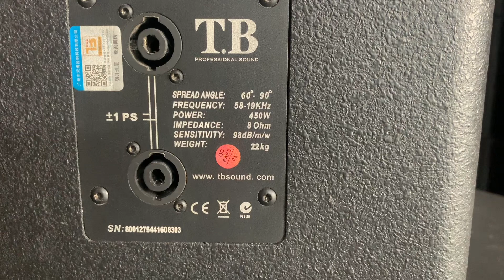Loa TB KT8012+ thương hiệu đến từ USA